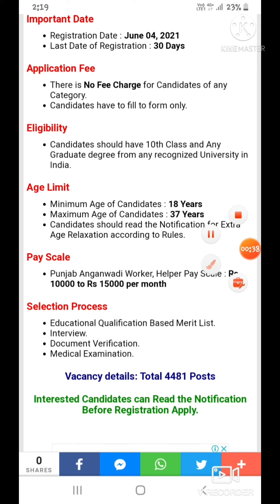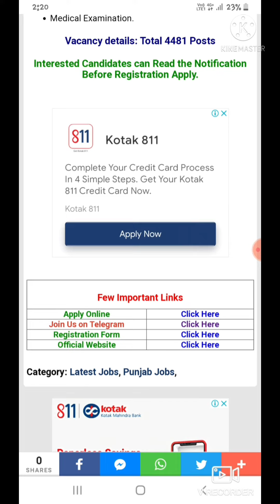आंगनवाड़ी भर्ती 2021, Aaganbadi recruitment 2021 !! apply now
apply here :-

punjab anganwadi recruitment 2021 | punjab anganwadi bharti 2021 | anganwadi recruitment 2021 punjab

punjab anganwadi recruitment 2021 | punjab anganwadi bharti 2021 | punjab anganwadi latest news anganwadi recruitment 2021
anganwadi ka,
anganwadi ka paper kaisa hota hai,
anganwadi ka form kaise bhare 2021,
anganwadi karyakarta,
anganwadi ka form kaise bhara jata hai,
anganwadi ka abhyas,
anganwadi karyakarta ki salary,
a anganwadi didi santali song,
a anganwadi didi song,
a anganwadi didi,
anganwadi bharti up,
anganwadi bihar,
anganwadi bharti form,
anganwadi bharti 2021 maharashtra,
anganwadi bharti uttar pradesh,
ap anganwadi,
ap anganwadi jobs,
ap anganwadi jobs 2021,
ap anganwadi vacancy district wise list 2021,
ap anganwadi latest news,
ap anganwadi vacancy 2021,
ap anganwadi jobs 2021 telugu,
ap anganwadi supervisor exam syllabus,
anganwadi class malayalam,
anganwadi chi gani,
anganwadi class today,
anganwadi cartoon,
anganwadi centre,
anganwadi complaint helpline number,
anganwadi chart,
cg anganwadi vacancy 2021,
cg anganwadi,
cg anganwadi supervisor vacancy 2021,
cg anganwadi news today,
cg anganwadi bharti 2021,
cg anganwadi supervisor syllabus,
cg anganwadi news,
cg anganwadi salary 2021,
ts anganwadi,
ts anganwadi latest news today,
ts anganwadi jobs,
ts anganwadi vacancy 2021,
ts anganwadi teacher salary,
ts anganwadi jobs 2021,
ts anganwadi notification 2021,
ts anganwadi prc 2021,
anganwadi exam,
anganwadi exam syllabus 2021,
anganwadi exam question,
anganwadi exam preparation,
anganwadi exam question odia,
anganwadi eggs,
anganwadi exam syllabus,
anganwadi exam pattern,
e-ila anganwadi app download,
e kalyan anganwadi online apply,
e kalyan anganwadi labharthi bihar,
e-ila anganwadi answer key,
anganwadi form 2021,
anganwadi form bharne ke liye kya kya chahiye,
anganwadi form kaise bhare 2021,
anganwadi form online kaise bhare,
anganwadi form fill up,
anganwadi food,
anganwadi food items,
up anganwadi vacancy 2021,
up anganwadi,
up anganwadi bharti,
up anganwadi supervisor vacancy 2021,
up anganwadi bharti 2021,
up anganwadi vacancy 2021 salary,
up anganwadi form kaise bhare,
up anganwadi salary,
anganwadi helper,
anganwadi helper ka kya kaam hota hai,
anganwadi helper salary,
anganwadi helper salary 2021,
anganwadi helpline number,
anganwadi helper interview,
anganwadi helper ki salary kitni hai,
anganwadi helper work,
anganwadi interview,
anganwadi icds,
anganwadi interview questions in telugu,
anganwadi injection,
anganwadi interview questions assamese,
anganwadi information,
anganwadi income certificate,
anganwadi india news,
is anganwadi a government job,
anganwadi job,
anganwadi jobs 2021,
anganwadi jobs in telangana 2021,
anganwadi job vacancy 2021,
anganwadi job ke liye kaise apply kare,
anganwadi job salary,
anganwadi jobs in ap 2021,
anganwadi jobs in nizamabad,
anganwadi vacancy 2021 j&k,
anganwadi ki vacancy,
anganwadi kendra,
anganwadi ki salary kitni hai,
anganwadi ki bharti,
anganwadi ki khabar,
anganwadi milk recipes in telugu,
anganwadi murukulu,
anganwadi me baccho ko kya kya milta hai,
anganwadi milk,
anganwadi me kya kya document chahiye,
anganwadi murukulu tayari vidhanam,
anganwadi malayalam,
anganwadi mandey kaise check kare,
mp anganwadi vacancy 2021,
mp anganwadi,
mp anganwadi supervisor vacancy 2021,
mp anganwadi bharti,
m 2021,
anganwadi re delhi se ghar wali gadi,
anganwadi result,
anganwadi recruitment,
anganwadi re,
anganwadi recipe,
anganwadi rhymes telugu lo,
anganwadi song,
anganwadis,
anganwadi abhyas,
anganwadi ts notification 2021,
tsat anganwadi live,
anganwadi vacancy 2021 ts,
tsat anganwadi program today,
tsat program anganwadi,
anganwadi vacancy 2021 salary,
anganwadi vacancy 2021 delhi,
anganwadi vacancy 2021 bihar,
an